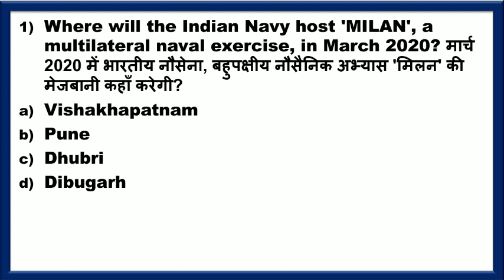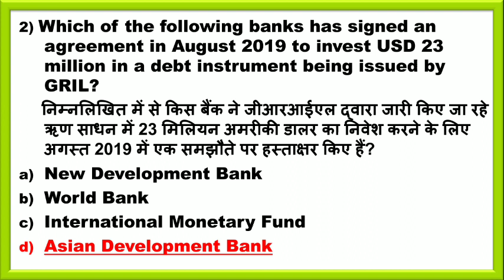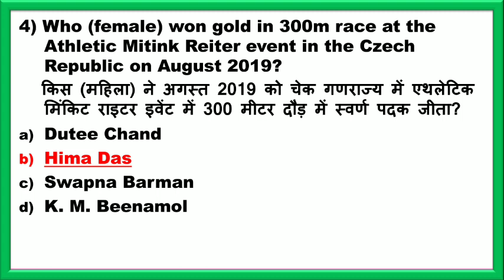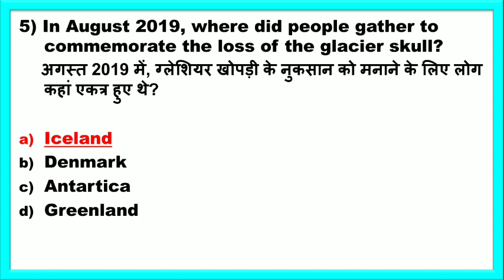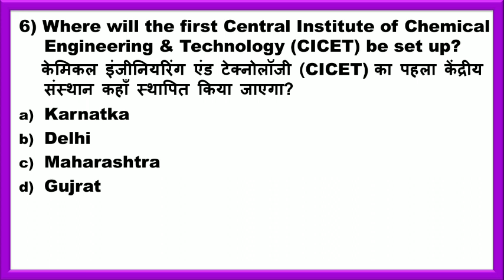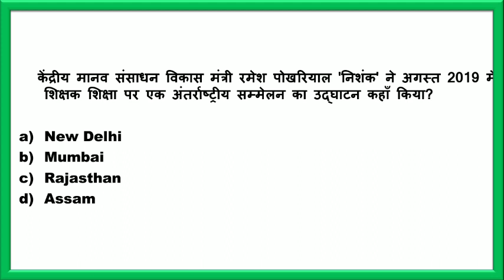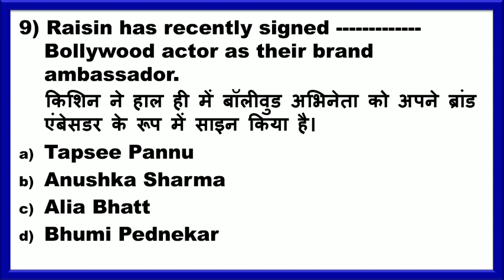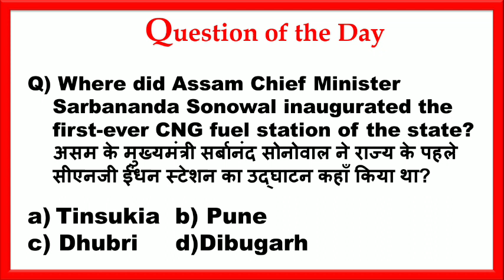Current Affairs करेंट अफेयर्स| 25 August 2019 | Daily Current Affairs for BANK,SSC,RLY,PCS(In Hindi)